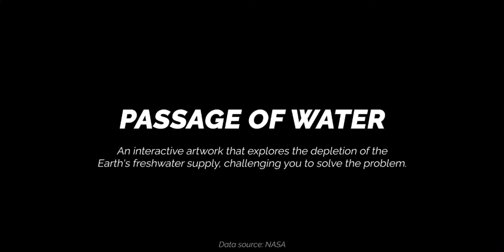Descubra a ligação entre as alterações climáticas e a disponibilidade de água doce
Você sabia que do volume total de água da Terra, apenas 3,5% é água doce? Este recurso vital e limitado é cada vez mais afetado pela atividade humana, desde as alterações climáticas até à utilização excessiva insustentável. Na verdade, um estudo recente descobriu que os humanos bombearam água doce suficiente dos aquíferos subterrâneos para deslocar o eixo da Terra em 4,3 centímetros por ano!

Como a tecnologia, a inovação, a ciência e a arte podem unir-se para informar e envolver
“Por mais de 50 anos, a NASA coletou dezenas de milhares de conjuntos de dados de código aberto disponíveis publicamente de nossos satélites e instrumentos de observação da Terra em órbita”, disse Karen St. Germain, diretora da Divisão de Ciências da Terra, Diretoria de Missões Científicas da NASA. Sede em Washington. “'Passage of Water' representa o mais recente projeto de colaboração onde ciência, tecnologia e arte estão interligadas e os dados da NASA são tornados acessíveis através de visualizações e narrativas.”